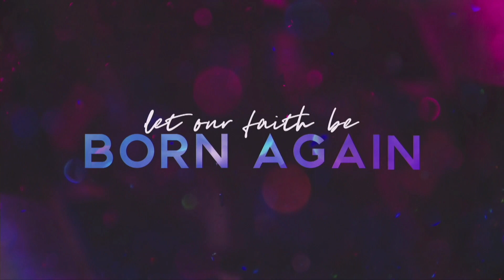1.8.2023 | Power of Prayer | Rob Roy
Prayer is always powerful and effective.